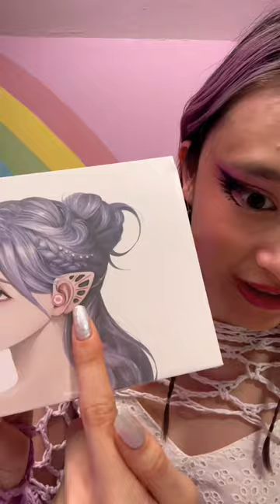UNBOX ELVEN EARPHONES met mij!!! 🤩✨✨✨Gratis gekregen van Yowu 💕💕